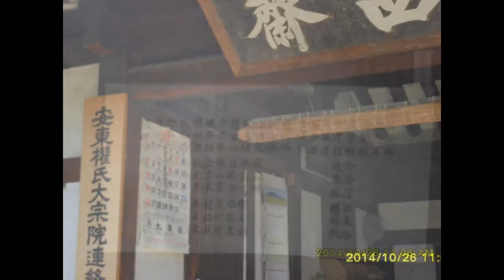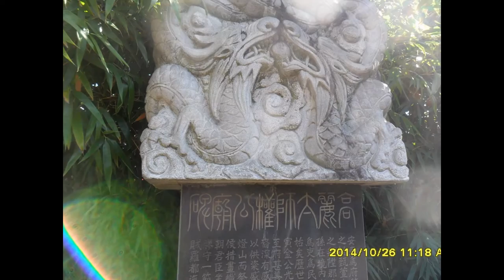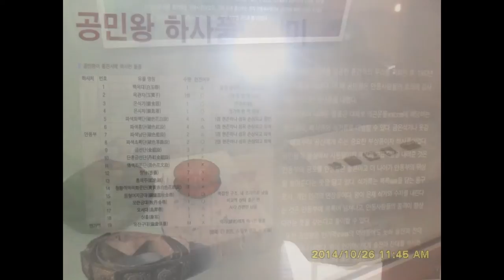2014안동권씨문중방문길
2014년 서울잠실에서출발 안동과 봉화를 다녀왔다
버스를 대절하고 권교택회장인솔하에 .